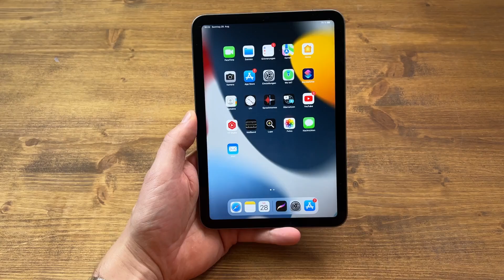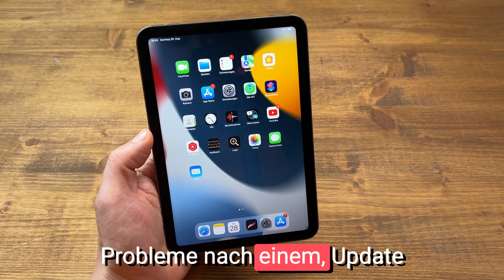iPad Mini 6 Ausschalten & Neustart erzwingen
Ich zeige Dir in diesem Video, wie Du in Deinem iPad Mini 6 einen Neustart erzwingen kannst, um diverse Probleme zu beheben wie bspw. wenn der Akku schnell leer ist.

Dieses Video zeigt, wie man ein iPad Mini 6 zurücksetzt, um Probleme mit dem Akku zu beheben, die nach iOS-Updates auftreten. Der Reset beendet alle Hintergrundprozesse, die Energie verbrauchen und nicht korrekt beendet werden können.

Schritte zum Zurücksetzen des iPad Mini 6:
1. Drücke die Lauter-Taste.
2. Drücke die Leiser-Taste.
3. Halte die Ein-/Aus-Taste gedrückt, bis das Apple-Logo erscheint.

Durch diesen Reset werden keine Daten gelöscht. Das iPad wird einfach neu gestartet, um alle Prozesse zu beenden und das System zu bereinigen. Dies behebt in der Regel Akkuprobleme, die nach iOS-Updates auftreten.